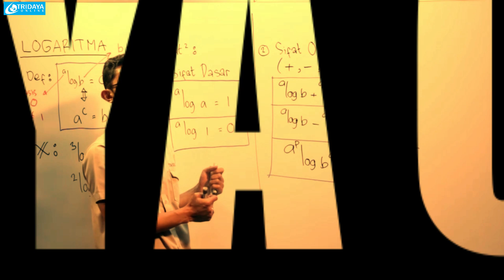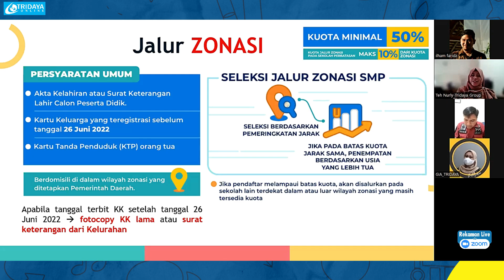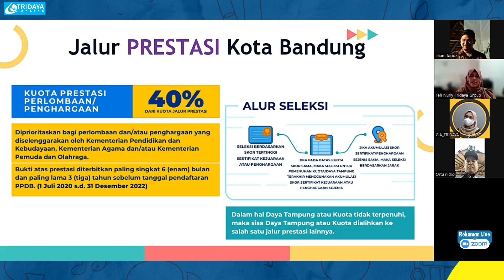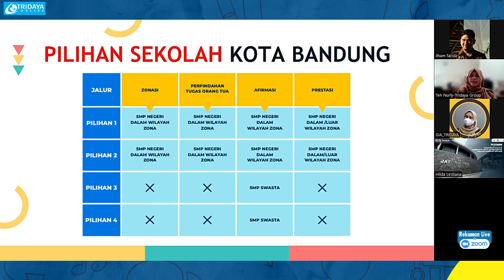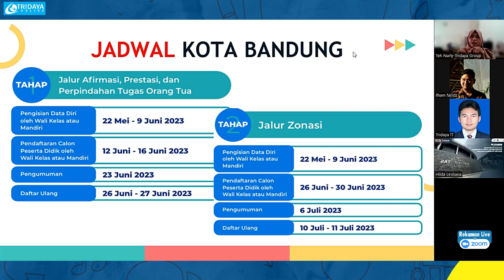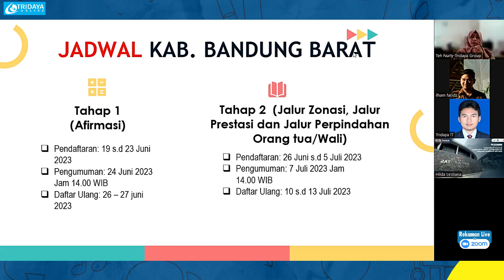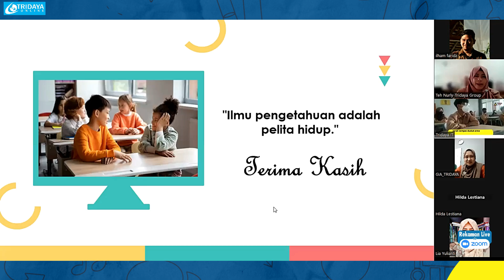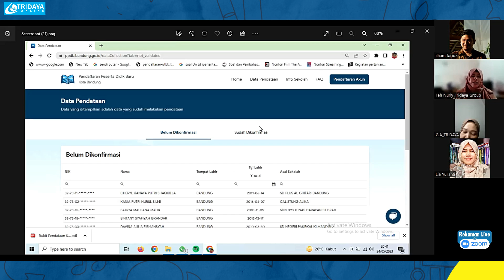Workshop PPDB SMP Bandung Raya 2023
Kali ini kami akan memberikan Penjelasan terkait Workshop PPDB SMP Bandung Raya 2023